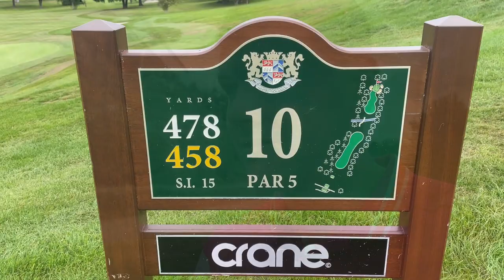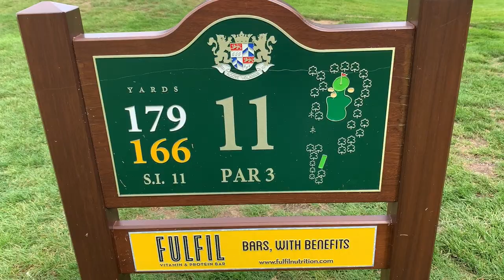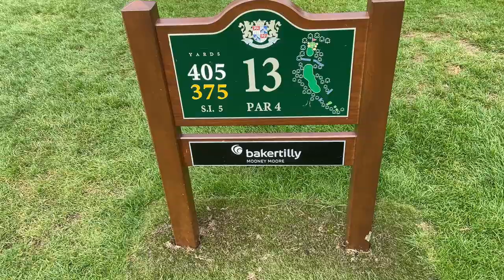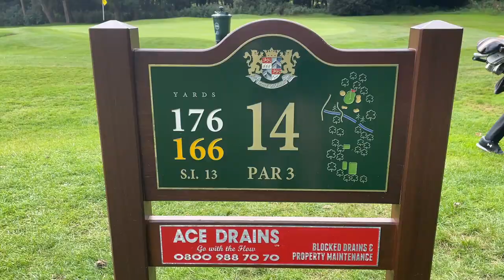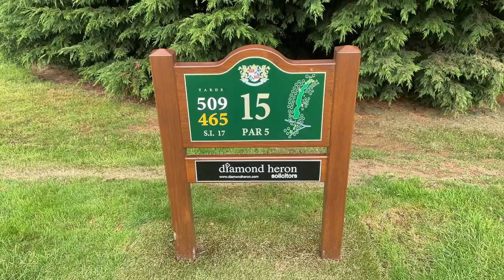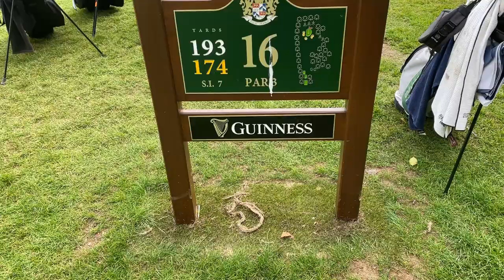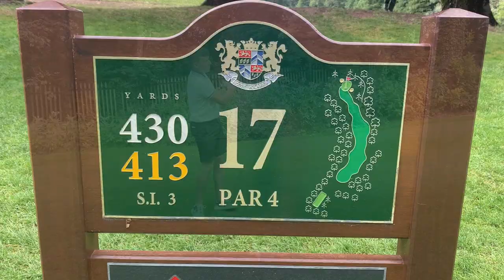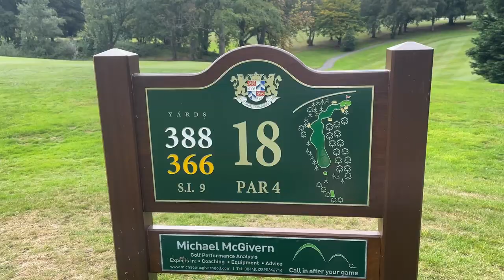NORTHERN IRELAND'S BEST KEPT SECRET | Belvoir Park Golf Club | Azzie vs Scott S2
Episode 17 of the Season 2: Azzie v Scott  keeps the boys in NORTHERN IRELAND and this time time are playing at one of its best kept secrets, Belvoir Park Golf Club! We teamed up with Stirling Uni's 2's captain Ross Nelson for this one, at his home course, an it did NOT disappoint!

After such an embarrassment in the last Northern Irish adventure, The Bear had a point to prove. DONT FORGET!

This Season there is a forfeit for the loser that YOU DECIDE!! All you have to do is leave a comment of what you think they should do and we'll add the most liked forfeit on each video within the series into a random wheel at the end! Now is YOUR chance to get involved... use it wisely!

Make sure you head over to the Bunker Mentality website to see their full range of fantastic golf clothing and much, much more;

Big thanks to The Roov, False Friends & Third Connection for letting us use their music, link found below: The Roov